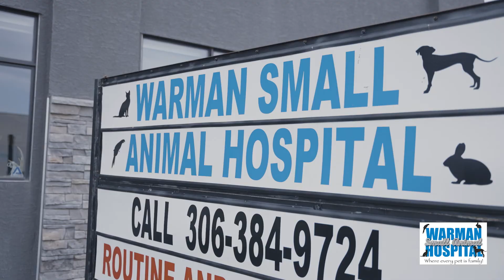Shop Local Prairie Sky: Warman Small Animal Hospital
Client: Warman Small Animal Hospital
Location: Warman, Saskatchewan
Description: Promotional video for the Shop Local project.